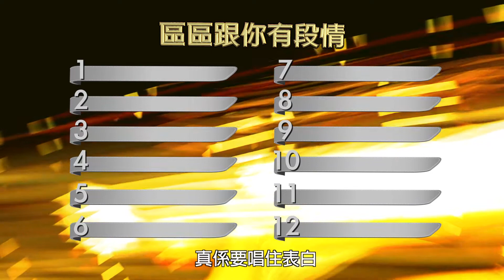【慎入﹗內有「痺」歌❤💘】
【慎入﹗內有「痺」歌❤💘】地區金曲優秀選首回合🎼🎤
一區中百樣可能，愛上你是種緣份…全港18區，邊區跟你有段情？有人留言分享，有人開咪表白，想知邊支地區冧歌打入金曲榜🏆？唔怕肉麻嘅朋友就click入嚟啦~識唱一齊唱

FB設定「搶先看」~每日猛料優先睇，唔驚會走寶!
記得follow埋
IG ～緊貼最update樓市資訊
FB ～緊貼最update樓市資訊